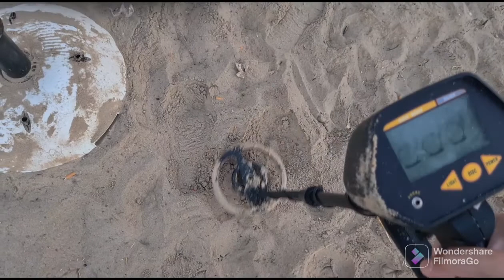QUE BONITO VER EL AMANECER 🌅 EN LA PLAYA UN RATITO DETECTANDO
cohete fortuito